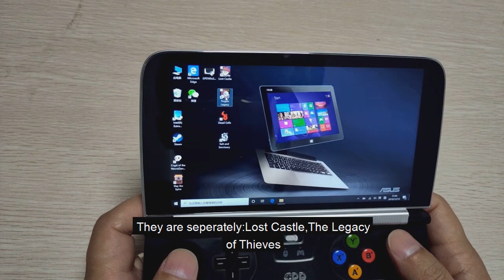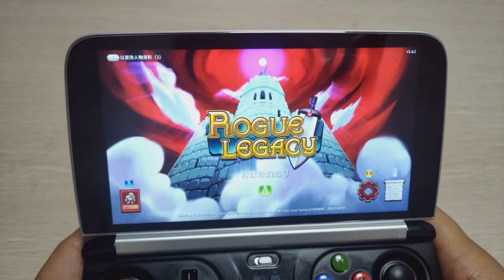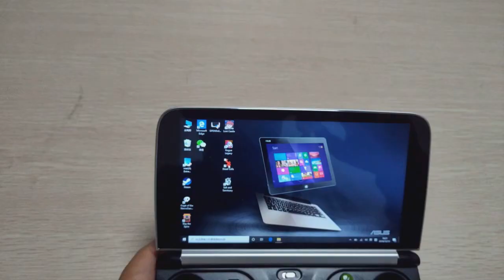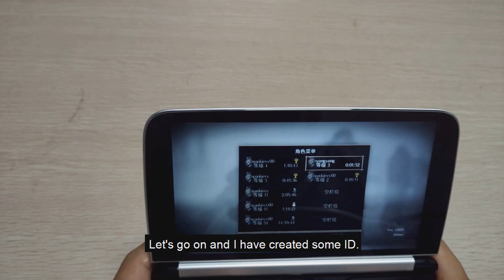GPD Win2- Roguelike games-impressively smooth